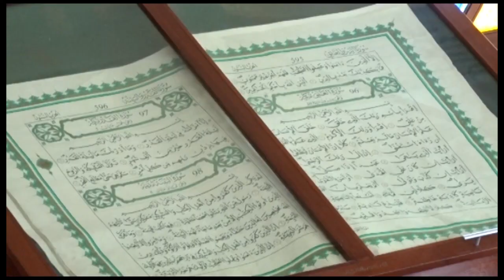ogwa mubajje gwa nkya